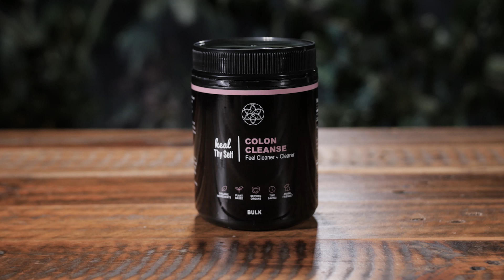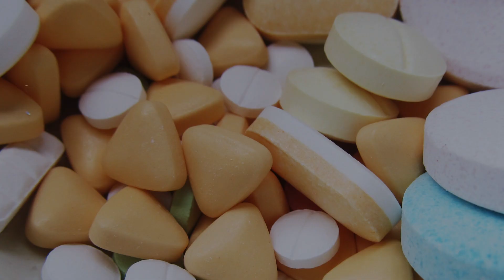Do We Really Need To Take Probiotics? | Natural Probiotics Foods | Heal The Gut Naturally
If you have any kind of problem with your gut, many health experts will recommend you take a daily probiotic in the form of a pill or capsule.

But is this actually doing you any good? Do you need to take a probiotic?

Watch the video or read the blog to find out more about probiotics and prebiotics and what you can do to make sure you have a happy gut :)

P.S. To re-balance your gut and create a healthy gut microbiome, be sure to do a Colon Cleanse a few times a year.